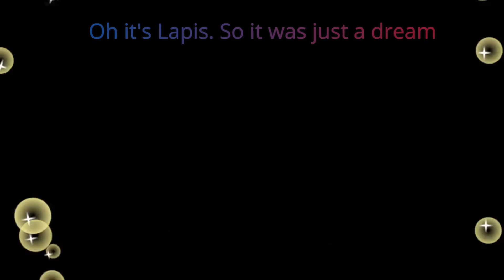Alear becomes the Fire Emblem(real)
This was WAYYYYY funnier in my head but oh well here it is xd

If you enjoyed the video consider joining the discord server of the channel :